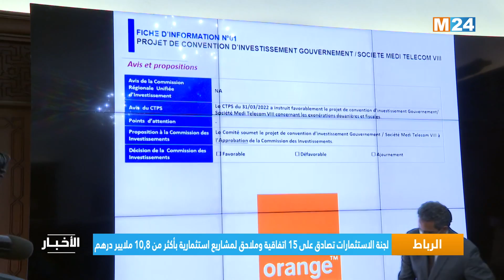موجز الثامنة والنصف مساء